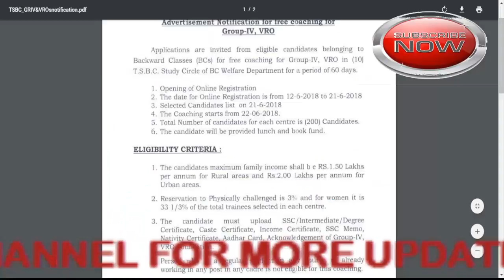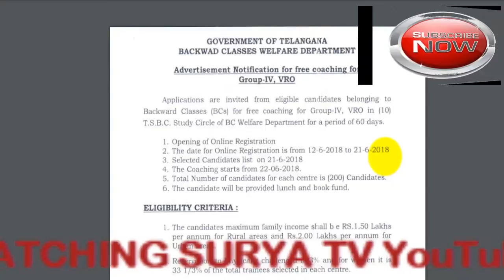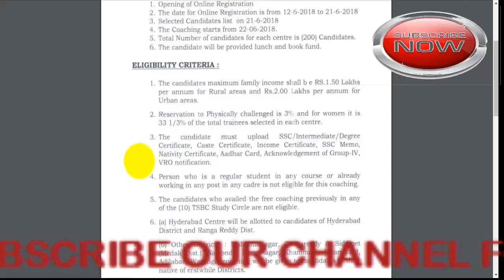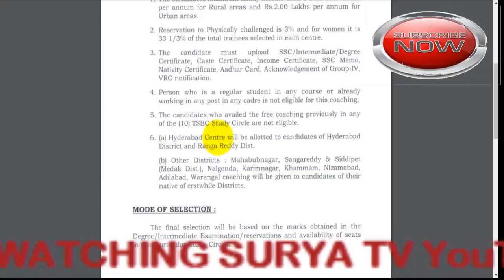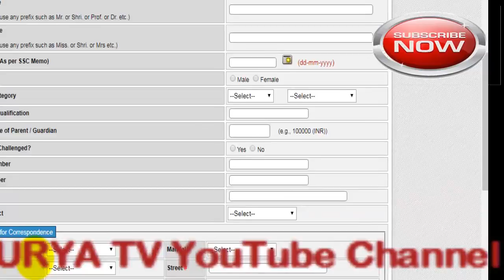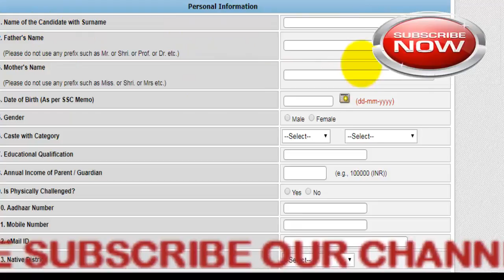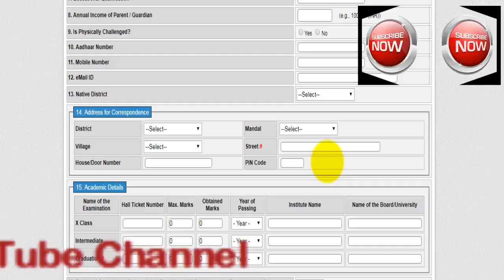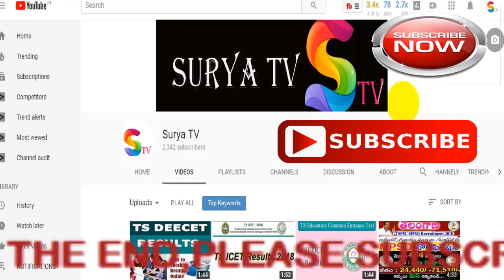TELANGANA GOVT FREE COACHING GROUP4,VRO AND HOW TO APPLY TSBCSC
TELANGANA STATE BC STUDYCIRCLE FREE COACHING FOR GROUP4,VRO
HOW TO APPLY ONLINE TSBC STUDYCIRCLE
గ్రూప్ 4 VRO అప్లై చేసుకునే వాళ్ళకి ఇది ఒక సువర్ణ అవకాశం
ఈ అవకాశాన్ని వదులుకోకండి ఫ్రెండ్స్
NO FEE
NO CHARGES
STUDYMATERIAL FREE
LUNCH FUND